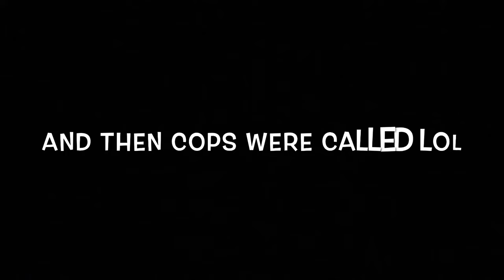Ram ranch at Walmart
Lol just had to do it once.
After we stopped filming a security team showed up and kicked us out of the store.
I’m mad I didn’t get it on camera. Cops were called and everything 😂.